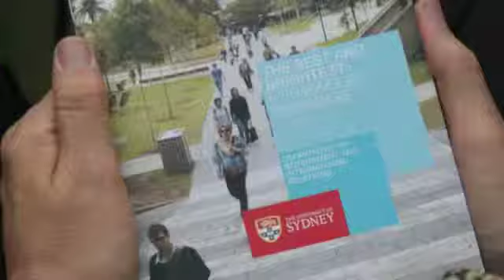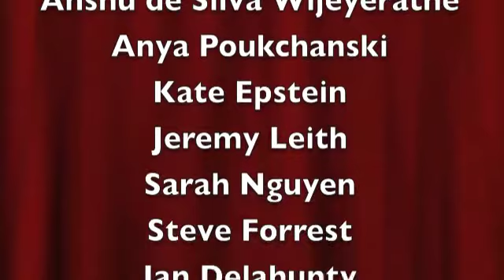Best and Brightest 2011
Showcase of Government IV Honours theses work.